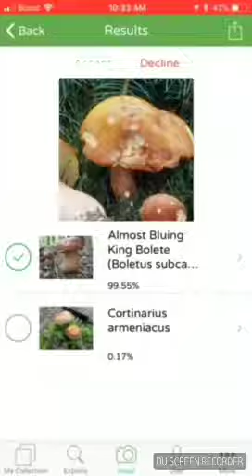How to identify Boletus subcaerulescens or Almost Bluing King Bolete with PlantSnap